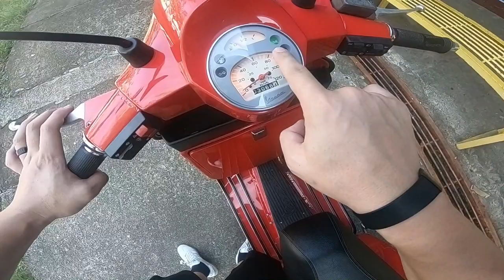VESPA PX 150 BASIC FEATURES | DECHROME | RIDE with ANTONIO AQUITANIA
Vespa PX150 Basic Feature | Overview  | DECHROME | 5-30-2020